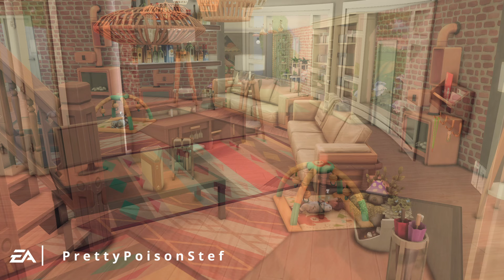🪞U BUILD | The Sims 4 | Speed Build | No CC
𝗕𝘂𝗶𝗹𝗱 𝗜𝗻𝗳𝗼:
Today I share with you my U build in the alphabet build series! This is a 4 bedroom and 2 bathroom house with a active courtyard, a garage, a skills room and a pool area.

➳ Name: U Build
➳ Size: 40 x 30
➳ Cost: 139 030 Simoleons
➳ Packs: High School Years, Cottage Living, Snowy Escape, Eco Lifestyle, Seasons, City Living, My Wedding Stories, Dream Home Decorator, Dine Out, Spa Day, Little Campers, Decor To The Max, Blooming Rooms, Industrial Loft, Tiny Living, Cool Kitchen,

𝗖𝗵𝗲𝗮𝘁𝘀 𝗨𝘀𝗲𝗱:
➳ Ctrl + Shift + C
➳ testingcheats on
➳ bb.moveobjects on
➳ bb.showhiddenobjects
➳ seasons.set_season 0

𝗧𝗶𝗺𝗲𝘀𝘁𝗮𝗺𝗽𝘀:
0:00 - Speed Build
15:40 - House Tour
23:07 - Screenshots